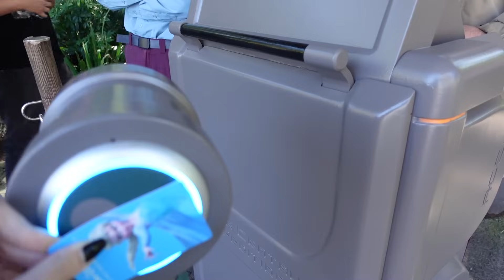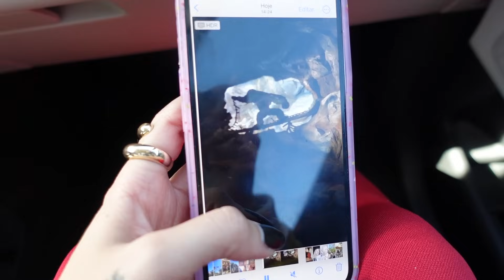ANIMAL KINGDOM E EPCOT dois parques em um dia